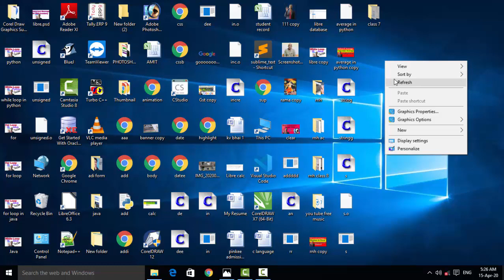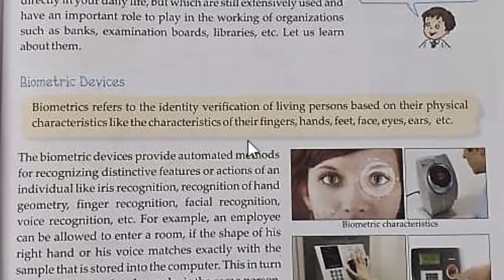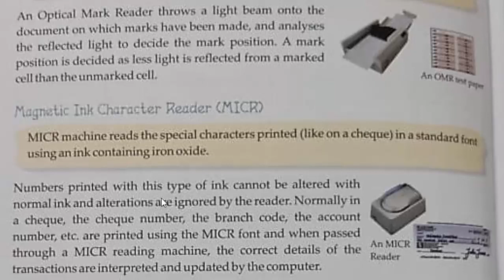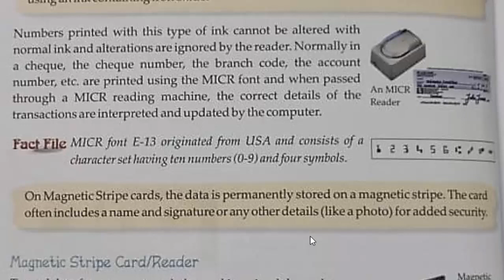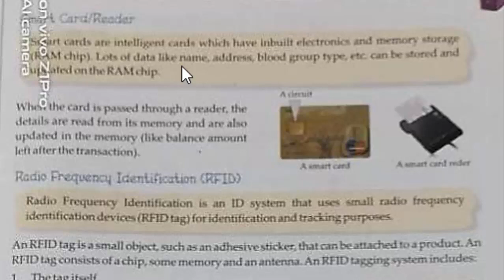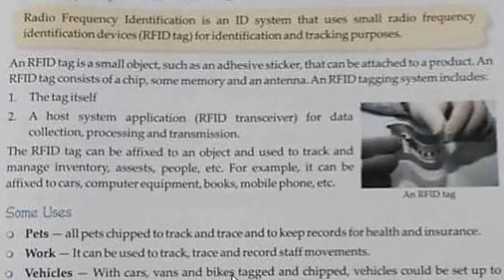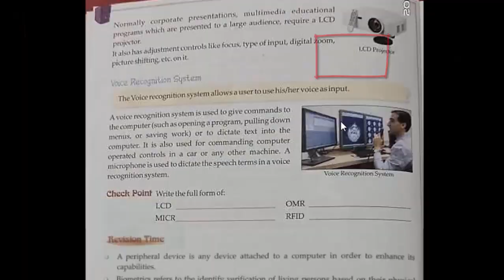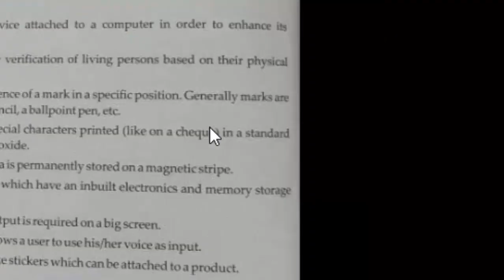What is peripheral??